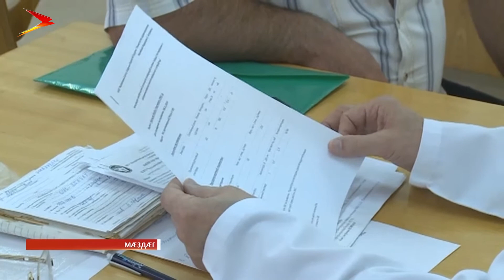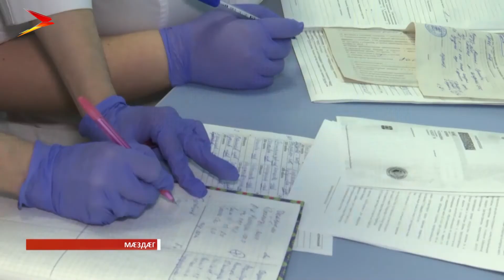Цæгат Ирыстонмæ радон хатт ссæудзысты дохтыртæ Санкт-Петербургæй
Цæгат Ирыстонмæ радон хатт ссæудзысты дохтыртæ Санкт Петербургæй. 23-æм сентябрæй 28-æм мæ нæ республикæмæ цæрджытæй медицинон æххуыс бакæндзысты. Акци аразынц «Врачи Петербурга – Осетии», - зæгъгæ, проекты фæлгæты. Уый тыххæй хъусын кæнынц Цæгат Ирыстоны национ ахастдзинæдты хъуыддæгты фæдыл министрадæй.

Уыдзæн дзы медицинæйы алы къабазы фæлтæрджын специалисттæ. Хъæугæ æххуысы фæдыл дарддæр ацæуын кæй хъæуа, уыцы рынчынты арвитдзысты Санкт-Петербурджы Павловы номыл медицинон университеты клиникæмæ. Дохтыртæ сæ исæнуæттæ байгом кæндзысты Дзæуджыхъæуы, Алагиры, Цыколайы æмæ Октябрскæйы хъæуы. Сæрмагонд проект «Петербурджы дохтыртæ – Ирыстоны» æххæстгонд цæуы нæ республикæйы хицауад æмæ Санкт Петербурджы ирон диаспорæйы хъæппæрисæй. Ахæм хæрзаудæн акци кæнынц 4-æм аз.

Уæдæй нырмæ хъæугæ медицинон æххуыс райстой 5 мин адæймагæй фылдæр. 1 мин æмæ 300 адæймаджы аластой Санкт Петербургмæ дзæбæх кæнынмæ, 969-æн æнтыстджынæй скодтой опреацитæ. Ацы аз дæр, раздæрау, дохтырты æххуыс уыдзæн лæвар.
Мы рядом в:
ok.ru/irystontv